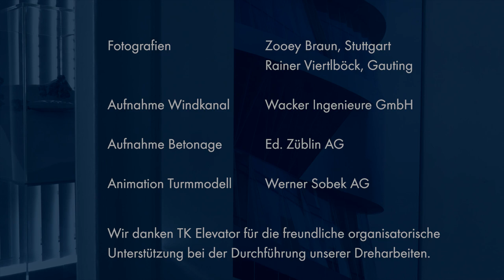246 Meter Aufzugtestturm – Projektleiter Holger Hinz führt durch den TK Elevator Testturm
Am Rande des Schwarzwalds, in der Nähe von Rottweil steht eines der höchsten Bauwerke Deutschlands: Der TK Elevator Testturm. In dem 246 Meter hohen Gebäude werden Hochgeschwindigkeitsaufzüge getestet – gleichzeitig ist die Aussichtsplattform in 232 Metern Höhe für Besucher und Besucherinnen geöffnet. Im Film wirft Holger Hinz von der Werner Sobek AG einen Blick hinter die Kulissen des Bauwerks und erinnert sich an die Planung und den Bau des Testturms. Er zeigt einen der Aufzugsschächte, erklärt, wozu das 240 Tonnen schwere Pendel dient und weshalb der Turm manchmal sogar absichtlich zum Schwingen gebracht wird. Viel Spaß bei unserer Testturm-Führung!

00:00 Intro
00:09 Eckdaten zum TK Elevator Testturm
00:41 Vorstellung Projektleiter Holger Hinz
00:55 Aufzugsfahrt zur Aussichtsplattform
01:58 Erinnerungen an die Planung
02:30 Der Aufbau des Turms
03:03 Die Glasfaser-Membran-Fassade
04:33 Blick in einen Aufzugschacht
06:06 Der Schwingungstilger

Architektur:
Werner Sobek mit Helmut Jahn

Objekt-, Tragwerks- und Fassadenplanung:
Werner Sobek

Filmproduktion:
one morning, Luisa Jilg und Paul Levin Rohde